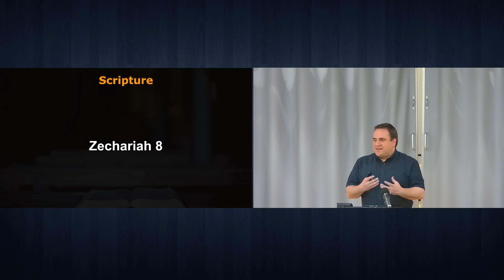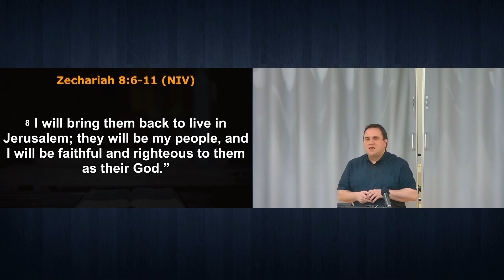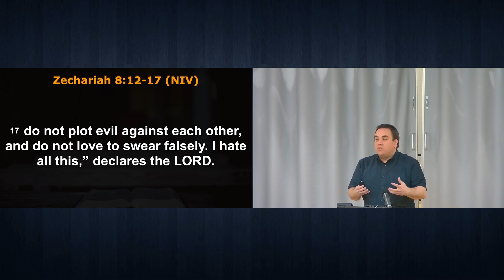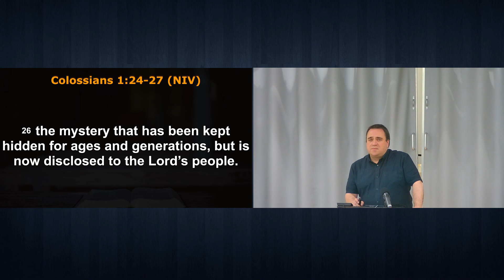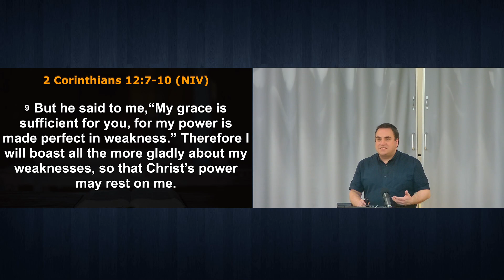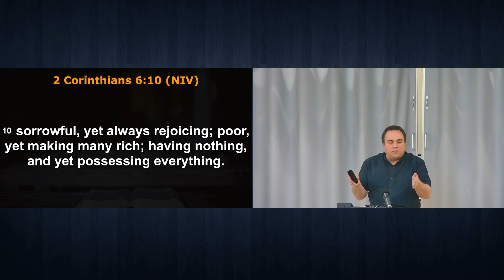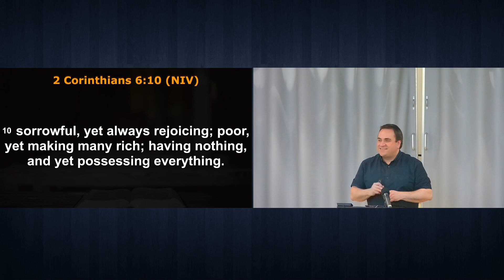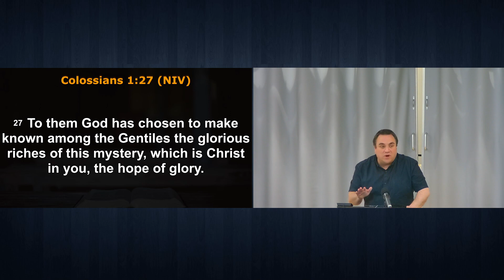The Call to Faith - Part 11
Join us we discover Gods great plan for His people as the Lord Promises to Bless Jerusalem.